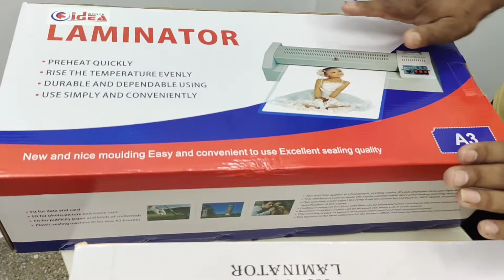leminating machine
EPSON BAZAR
14 পুরানা পল্টন দারুস সালাম আর্কেড।  রুম নম্বর 18, দ্বিতীয় তলা

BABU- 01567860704